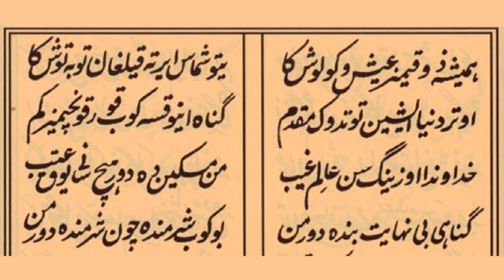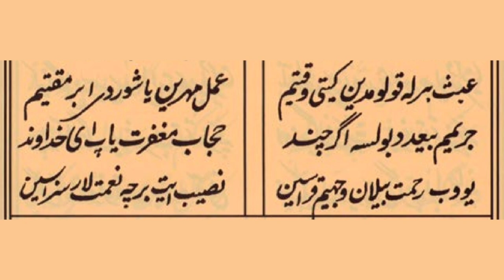🎙️ Muhammad Qosim qori akamni xotirlab | Sabotul ojizindan misralar